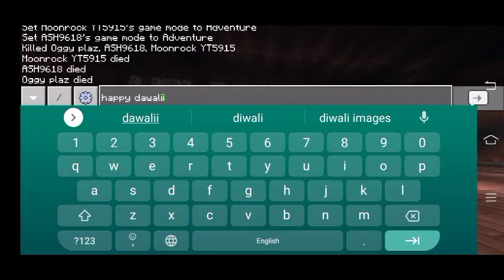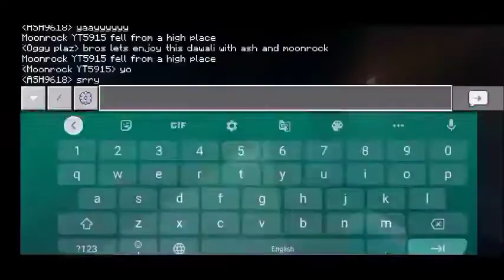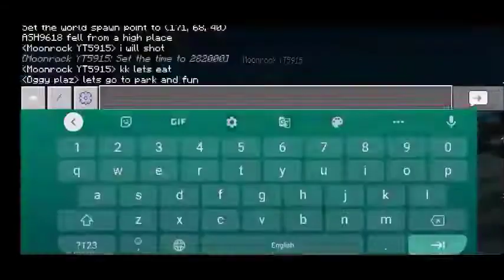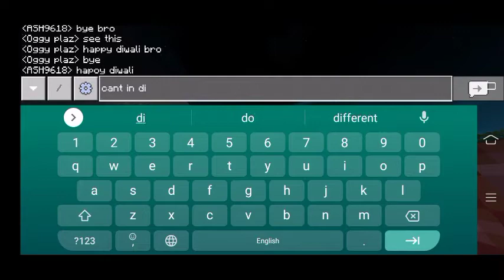Happy diwali friends Tamil minecraft Oggy plaz